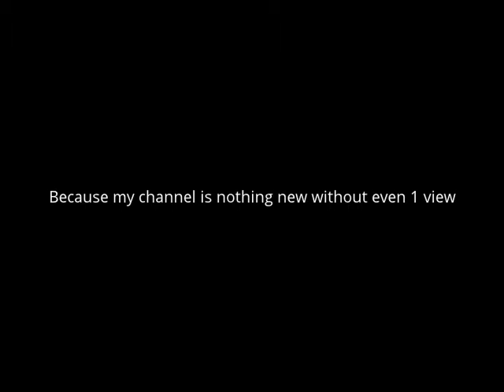Welcome to ML Studios!! (Read Description)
This video is the Official Introduction to My First YouTube Channel, ML Studios, in order to ensure all my viewers and present/future subscribers know what is being planned ahead for my videos I plan to upload and share for your personal enjoyment. A new video will be uploaded around every Friday or Saturday depending on when I have the free time and will be split into parts overtime, but only if need be.Thank You for watching my Introduction Video and hoped you enjoyed it!

UPDATE: As of November 16th, 2014, ML Studios is now defunct and a new studio has now been put into place. More to be explained in an upcoming video.

Song: Stale Mate by Jingle Punks